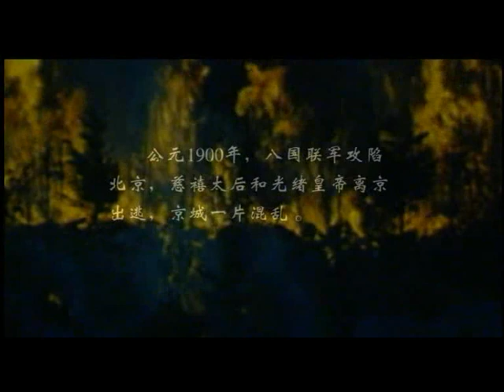09【百年虚雲】# 一代高僧傳 # 20集連續劇 # 電视電影篇 # WLA-DVD9-069 # 法寶流通 #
09【百年虚雲】 中國首部純佛教人物電視連續劇
共20集  全長約16小時
光碟結緣赠送   WLA-DVD9-069

 一代高僧傳奇經歷   百年恢弘佛教史
歷經四朝五帝     受盡九磨十難
不覺滄桑幾度  了知世事無常
# 虚雲老和尚的生平 #

# 家世
虛雲和尚原籍湖南省湘鄉縣，生於福建省泉州府署中。 出生時母親就去世，由庶母撫養長大。俗姓蕭（簡體往往作「肖」），初名古岩，又名演徹，字德清，別號幻游。一說為梁武帝蕭衍後代，其父蕭玉堂是舉人出身，官至泉州府幕僚 。

# 生年
出生年有不同說法，岑學呂編年譜言出生道光二十年（1840年）；楊樹達記載虛雲生於道光二十六年（1846年）；〈鼓山虛公禪行述聞〉言生於咸豐十年（1860年）；虛雲作於1929年的〈雲南西山靖國雲棲禪寺募捐啟〉自言：「自念年將古稀，一龕待死久矣。」可知至少生於1860年後；祝聖寺〈雲南雞足山祝聖寺虛雲和尚略傳〉言生於同治十二年（1873年）；其舅父言其生於同治十年（1871年）。有學者考證出生約同治年間。

學者比對《聯芳集》、《檳城鶴山極樂寺志》相關記載，認為是岑學呂多處纂改，如將《聯芳集》中的「行年七十餘」改為「行年九十餘」、將妙蓮和尚塔銘中的紀年修改，造成《虛雲年譜》、《虛雲法彙》上的生年是道光二十年。

# 深具佛緣
青年時就對佛教產生濃厚興趣，一心出家修行。據他後來的弟子淨慧長老撰文表示，虛雲前世是憨山大師，又有傳聞説憨山大師前世是蘇東坡，蘇東坡的前世又是五戒禪師，若傳言符實，可知虛雲的佛緣深遠，固不奇怪了。虛雲17歲時，其父為防止出家乃為其娶妻田氏、譚氏，然法師與田譚二氏同居而不染，至心佛道。18歲作〈皮袋歌〉行於世，作「皮袋歌」一章是為留別田譚二氏，並至福州鼓山湧泉寺，田譚二氏以後也相繼出家，成為清修的淨侶。

咸豐九年（1859年）於福州鼓山湧泉寺剃度出家，從妙蓮和尚（1844年－1907年）受具足戒，師承曹洞宗四十六世鼓山鼎峰耀成禪師（1858年－？）。

在光緒二十六年（1900年）離開鼓山。

# 參拜名山
曾遍參金山、高旻、天童、天寧諸名剎，巡禮佛教四大名山。後從天台華頂融鏡法師習天台教義。朝拜五台山。後經終南山入川，轉赴西藏，折至雲南大理，重興雞足山迎祥寺。法師發心朝五台山，三步一拜，以報答父母之恩。遂從普陀山出發，歷經兩年到達五台山，傳說途中兩次遇險時，都遇到文殊菩薩化身相救。

法師經四川、西藏，至印度，從雲南入境，過大理，朝賓川雞足山。過昆明、曲靖，如貴州省、湖北省。至武昌時，於寶通寺禮志摩和尚。學「大悲懺」。赴九江入廬山。於海會寺禮志善和尚。參加念佛會。過境安徽。游黃山後。朝九華山。禮地藏王菩薩塔、百歲宮、禮寶悟和尚。渡長江至寶華山。禮聖性和尚。留住過年。此後至1901年，先在江南一帶講經說法，後入北京，時逢八國聯軍入侵，離京至西安，於1901年，經終南山入川，轉赴西藏，折至雲南大理，於光緒二十九年（1903年）到達賓川雞足山，重興雞足山迎祥寺（即祝聖寺）。光緒三十年前往泰國、檳城等地，考察東南亞佛教，講經說法。

# 振興佛教
1911年（宣統三年），為團結佛教徒，保護寺院，斡旋上海佛教會與南京大同會的對峙，虛雲出滇至滬。接著，赴南京晉見孫中山，議定修改佛教會會章諸事宜。同年4月，因政府更迭，在見過孫中山之後，又前往北京去見袁世凱。在上海改組中國佛教會，成立中華佛教總會。1920年重興昆明西山華亭寺，改名雲棲寺。歷任福建鼓山湧泉寺、廣東曲江南華寺、廣東韶州雲門寺諸大寺住持。

# 融合漢藏
1913年（民國二年），西藏有些王公活佛受到英國及印度政府煽動，不肯承認民國政府，袁世凱乃下令雲南都督蔡鍔準備出兵西藏。為避免生靈塗炭，蔡鍔乃託請虛雲老和尚冒險深入藏區，商請在西藏德高望重的東寶法王，出面遊說當時主政的西藏活佛承認民國政府，消弭化解了一場可能發生的戰爭。

# 領導佛協
1949年，應邀赴北京參加佛教協會籌備會議，在廣濟寺與圓瑛法師、趙朴初等成立中國佛教協會籌備處。10月，他代表中國佛教徒接受錫蘭佛教代表團贈送的「佛舍利」、「貝葉經」、「菩提樹」三寶。

1951年春，虛雲老和尚擬在雲門山大覺寺傳戒。適值中國展開「鎮反運動」（鎮壓反革命），廣東省乳源縣民兵包圍寺院，以該寺隱匿反革命分子，窩藏軍械及金銀為由，將虛雲老和尚等二十六名僧人囚禁起來拷打。虛雲和尚被拘禁於方丈室內，門窗封閉，絕其飲食，大小便均不許外出，並遭四次毒打，虛雲和尚肋骨折斷，遂闔目不視，閉口不語，呈入定狀，八日後始甦醒，虛雲和尚嘔心瀝血所撰《楞嚴經玄要》、《法華經略疏》、《遺教經注釋》、《圓覺經玄義》、《心經解》等著作毀失殆盡。事發後中央人民政府副主席李濟深通知政務院總理周恩來斡旋，事件至1951年5月下旬，歷時三個月才告一段落，海內外佛教界稱之為「雲門事變」。

1952年參與發起中國佛教協會，獲推為首席發起人。1953年獲推為中國佛教協會名譽會長；但拒絕出任，到江西永修縣雲居山真如禪寺帶徒修行。期間多方籌劃修復寺廟，並開荒造田，自給自足，種植茶樹、果樹，開闢花園。寫有《重建雲居山真如寺事略》與《雲居山志重修流通序》，交由香港志蓮淨苑與佛經流通聯合出版，流傳於世。

# 逝世
1959年10月13日虛雲圓寂於雲居山。

# 紀念
1982年，美國紐約佛教禪宗中心為他修建紀念堂，將其傳記用英文刻於石碑。記載其生平事跡的有《虛雲和尚事跡》、《虛雲和尚年譜》、《虛雲和尚畫法集》等。舍利留存廣東南華寺。

虛雲法師曾以此一對聯自述其波瀾壯闊的一生：

坐閱五帝四朝，不覺滄桑幾度；
受盡九磨十難，了知世事無常。

五帝：清代道光、咸豐、同治、光緒與宣統皇帝。四朝：滿清皇朝、太平天國、中華民國與中華人民共和國。十難：生為肉球、饑寒雪掩、痢疾待斃、口流鮮血、失足墮水、大病頓發、索斷浸水、險遭剖腹、全身枯木、遭匪毒打。